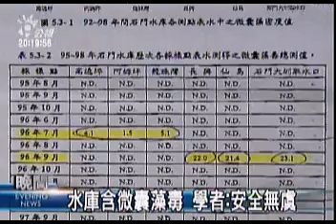2010-01-13公視晚間新聞(水庫原水3個月監測 環團:難反映實際污染)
除了水利署找學者來澄清，環保署下午也出面、為飲用水的安全掛保證。不過、飲用水沒問題，不代表原水都很乾淨；環保署指出、會出現微囊藻毒、是因為上游集水區的汙染；而環保團體則批評、政府對汙染的管制、實在做得太差。

離島水庫原水 出現微囊藻毒
水庫出現肝毒素、微囊藻毒，環保署也趕緊出面說明，強調飲用水並沒有受到影響。不過飲用水沒問題，那未經處理的原水呢？環保署98年的資料顯示，部分離島的水庫，的確出現微量的微囊藻毒，其中馬祖的儲水沃上壩的濃度最高，每公升有3.95微克。

水源區開放林地使用 水庫恐污染
水庫出現微囊藻毒，代表水太營養了，必須減少集水區的汙染。不過以石門水庫為例，環保團體拿出農委會的資料指出，水保局以水庫沒有法定特定水土保持區範圍為由，分別在97年和98年，把6萬9千平方米和11萬6千平方米的林地、解編成農牧用地，本來應該保護的水源區，卻反倒開放給農牧使用，簡直放任汙染繼續流入石門水庫。

3個月監測一次 環團:難反映實際污染
另外，環保署監測水庫的微囊藻毒，礙於人力，只能每三個月做一次。但是環保團體批評，微囊藻毒的濃度，受到氣溫、日照、甚至風力影響，數值可能相差近百倍，環保署每三個月才監測一次，是不是能反映實際汙染情況，環保團體心中充滿問號。

林靜梅 陳信隆 台北報導
記者林靜梅陳信隆台北報導。